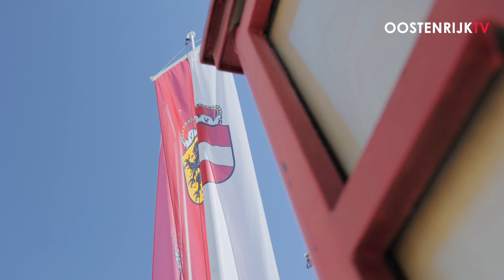Rondom de Rossbrand (miniserie) - Radstadt | Oostenrijk TV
Wat hebben de dorpen Eben im Pongau, Radstadt en Filzmoos gemeen? Zij grenzen allemaal aan de berg de Rossbrand. Voor de miniserie 'rondom de Rossbrand' gaan wij dan ook op pad in alle drie de dorpen. In deze familievriendelijke serie wordt Valentijn rondgeleid door wel een heel bijzondere local...kijken dus!

Volg ons ook op social media, zoek inspiratie voor je volgende vakantie op onze website en deel je verhalen onder hetoostenrijkgevoel.

Hopelijk tot snel in Oostenrijk.

Liebe Grüsse,
Pepijn, Valentijn & Wouter